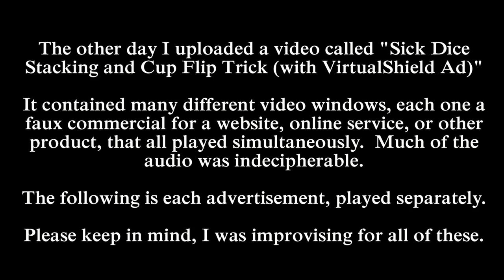Dice Stacking With VirtualShield Ad (Each Ad Separate)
Okay here's a version of that video with each ad played separately, so you can actually hear all of my WONDERFUL improv. Jesus, in terms of the length of time this video (and its sister video) took to make and the amount of comedy payoff it has, I might say it wasn't worth it. I ain't even funny, man. Unless you think it's funny that I even tried. Hahaha XD.

What if Squarespace or Audible or one of them actually offered me a brand deal? Would I have to take this video down? Hey, VirtualShield, if you're out there, I love you. Except I use Norton Security Suite. Hahaha. WHOOPS.

Dice stacking is hard, bro. I couldn't even get one in the cup, man. How do people stack ten? LOL you have no life if you can stack dice. I don't have time to do that shit.

What? I'm gonna use the characters in the description to my advantage buddy. Fook off.